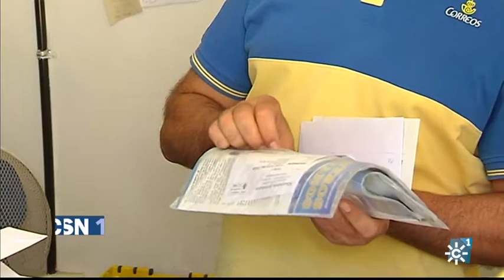Televisión CanalSur Noticias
TV Interview with Pedro & Pop